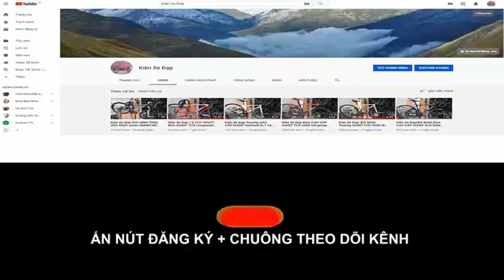Kiên Xe Đạp ĐỊA HÌNH XDS romance 500 Group Deore giảm sóc hơi tốt nhất trong tầm (ĐÃ BÁN) 0975709943